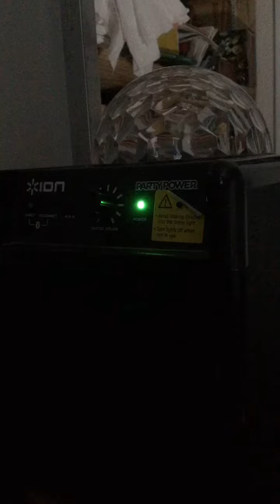When mom FINALLY leaves the house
-song- The Flight by Dimitri Vegas & Like Mike